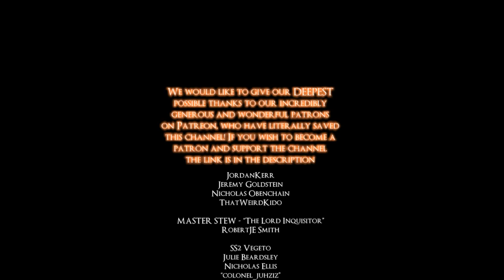LETS PLAY SEKIRO FULL PLAYTHROUGH - EPISODE 3 - STEPHEN PREFERS TO RUN OVER OLD PEOPLE OVER CHILDREN